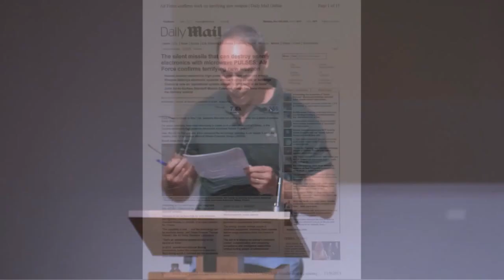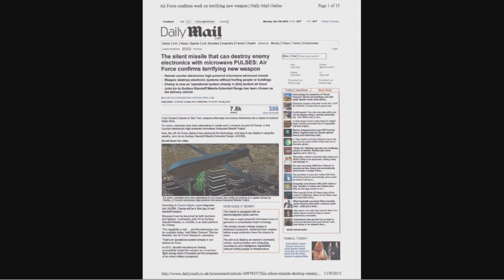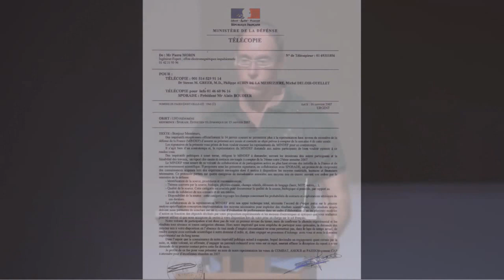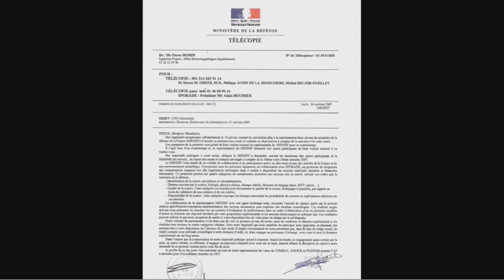Dr. Steven Greer : French-Govt Vectored Multiple ET Craft